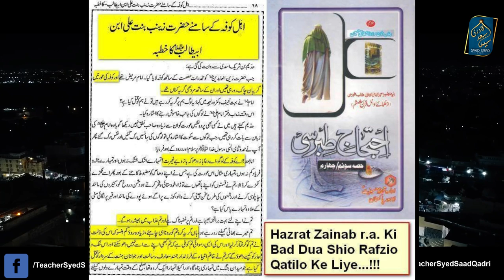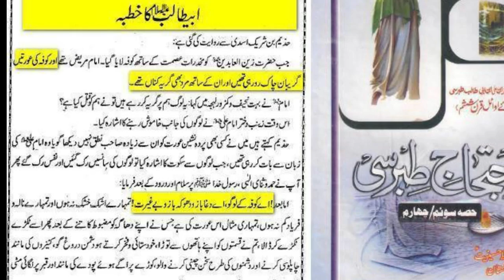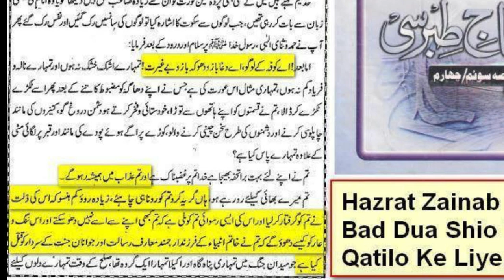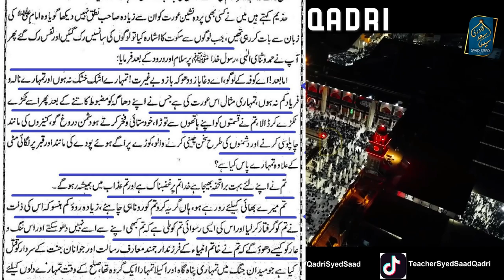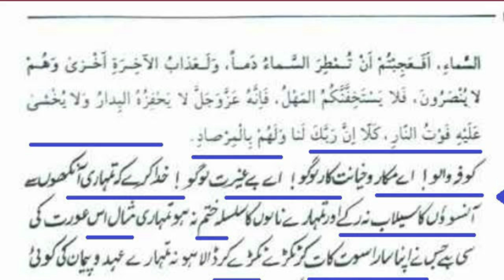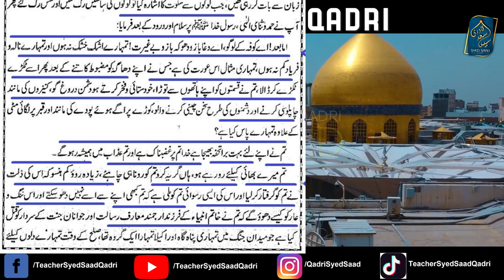Kya Shia ko Bibi Zainab ki Bad dua hai jo aj tak ro rahe hein? Sawal Jawab Syed Saad Qadri